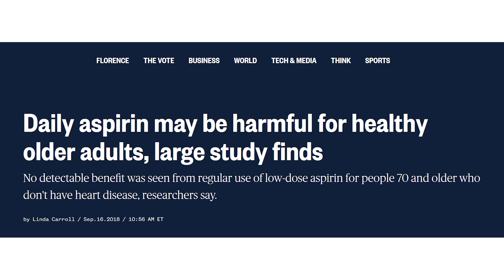An Aspirin a Day...WILL KILL YOU! | Tiger Fitness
Per NBC News: "For decades, a daily dose of aspirin has been widely considered a way to protect healthy people from cardiovascular disease and even cancer. But a large international study finds that even at low doses, long-term use of aspirin may be harmful — without providing any benefit — for older people who have not already had a heart attack or stroke.

The new research reinforces the results of a study published in late August, which found that daily low-dose aspirin was too risky to be prescribed to patients at moderate risk of heart disease. In the August study and the new one, researchers found a significant risk of internal gastric bleeding caused by the medication, which thins the blood. Older patients experienced no health benefits from taking aspirin, according to the new report, published Sunday in the New England Journal of Medicine."